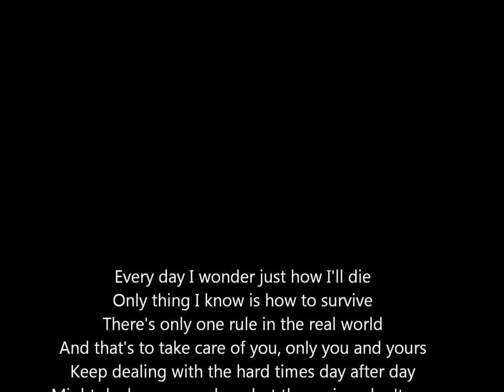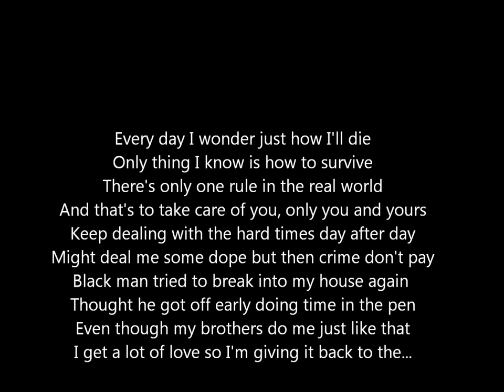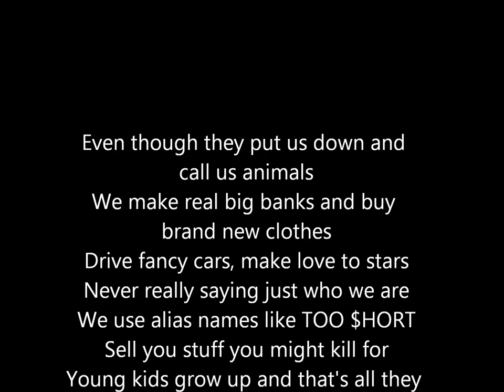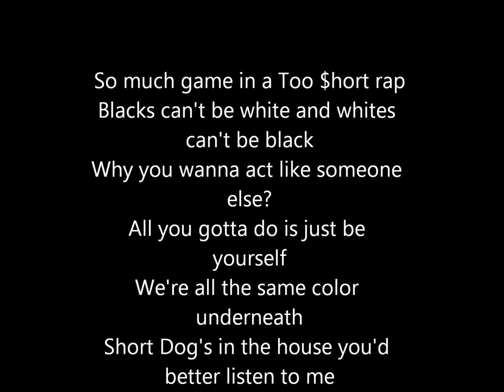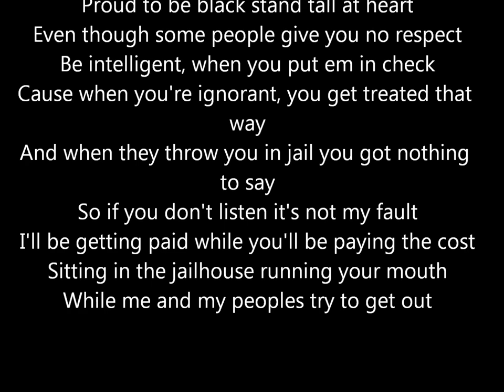Too Short - The Ghetto ( Lyrics )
Too Short - The Ghetto

LYRICS IS IN VIDEO

The ghetto
The ghetto
(Talking bout the ghetto)
The ghetto
The ghetto
(Funk funky ghetto)